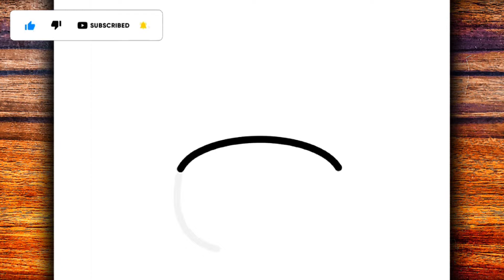HOW TO DRAW A CUTE CHRISTMAS PIKACHU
Learn in this video how to draw a cute Christmas Pikachu

Hey guys 🤙
I hope you enjoy the video.
Material used ✍
▶ Mechanical pencil 0.5
▶ A4 sheet
▶Rubber
Goal 20 likes 👍
MasterNoDrawing,
እንዴት እንደሚሳል
كيف ترسم
Ինչպես նկարել
necə çəkmək
nola marraztu
কিভাবে আকে
як маляваць
kako crtati
как да рисувам
ಹೇಗೆ ಸೆಳೆಯುವುದು
com dibuixar
сурет салу
sa unsa nga paagi aron sa pagkalos
mmene kudzatunga
如何画
如何畫
nzira yekukwevera
කොහොමද අඳින්නේ
그리는 방법
kako nacrtati
çawa bikujin
hvordan man tegner
ako kresliť
kako narisati
Kiel desegni
kuidas joonistada
Paano Gumuhit
kuinka piirtää
como deseñar
sut i dynnu
როგორ დავხატოთ
איך לצייר
hogyan rajzolj
esi ise
ווי צו ציען
cara menggambar
描く方法
cara nggambar
របៀបគូរ
ວິທີການແຕ້ມ
duci
kā zīmēt
kaip piešti
wéi zeechnen
како да црташ
എങ്ങനെ വരയ്ക്കണം
kif tfassal
me pehea ki te utu
कसे काढावे
хэрхэн зурах
څنګه رسم
چطوری طراحی کنیم
jak narysować
ਕਿਵੇਂ ਖਿੱਚਣਾ ਹੈ
кантип тартат
cum să atragă
как нарисовать
le auala e faalatalata
Како цртати
ho hohela joang
ڪئين ٺاهيو
வரைவது எப்படி
jak kreslit
ఎలా గీయాలి
nasıl çizilir
як намалювати